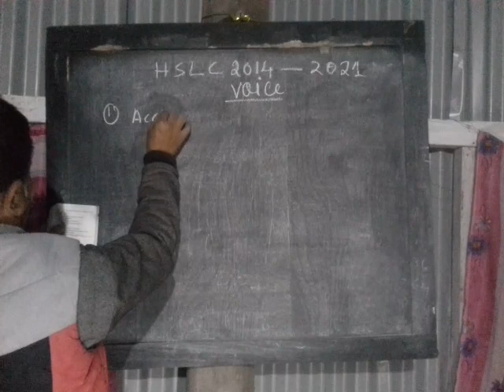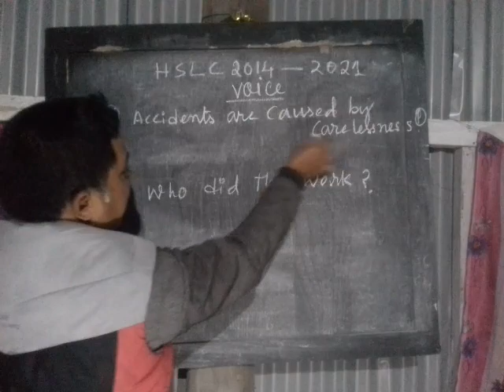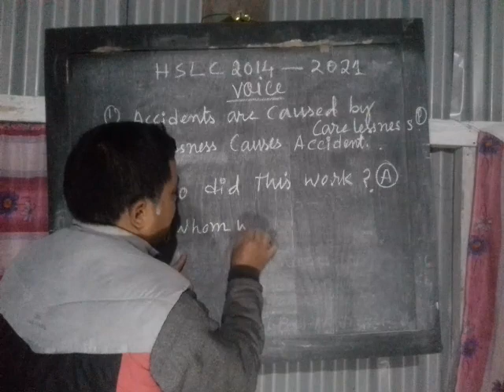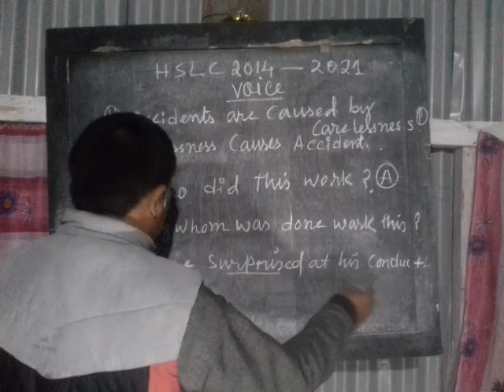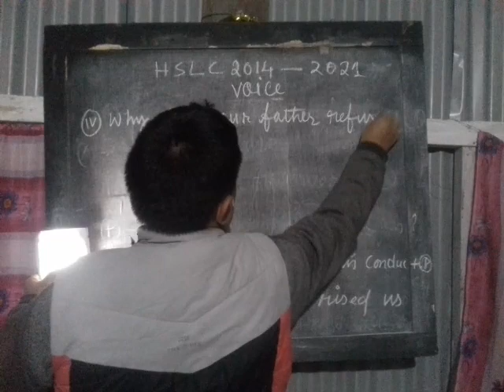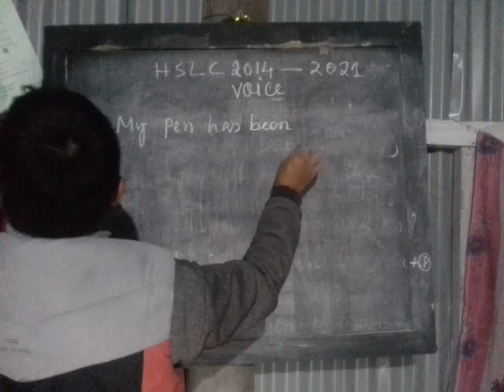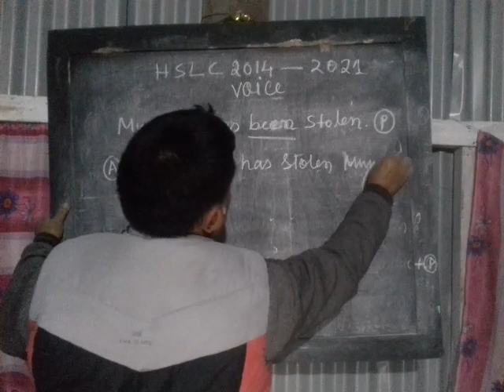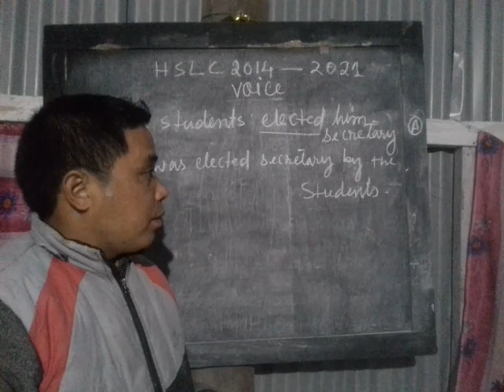english grammer topic voice